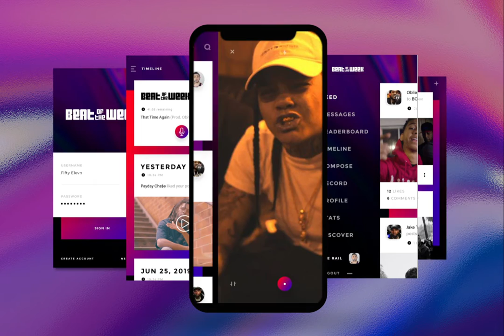Beat of the Week - App Promo Animation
This is a mobile app redesign for Beat of the Week that involved user interface and experience development which challenged the overall layout, features, and capabilities. Beat of the Week is a social media, mobile application aimed and targeted towards the hip-hop / rap culture to provide a platform to the undiscovered artists around the world and allow them the opportunity for their voices to be heard. With this redesign, we worked in a refreshed layout and a seamless systematic approach to the design.